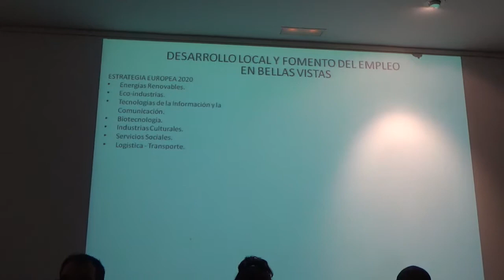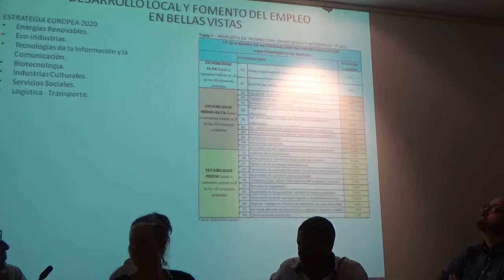"Desarrollo local para el empleo". Universidad Popular de Bellas Vistas (II)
Delia Medina, Dinamización de Empleo de la FRAVM;  Iván Moreno, Centro Norte Jovén; Bolívar Reyes, Asociación Comerciantes Comunidad Dominicana y Lucas López, Analista consultor de recursos humanos.